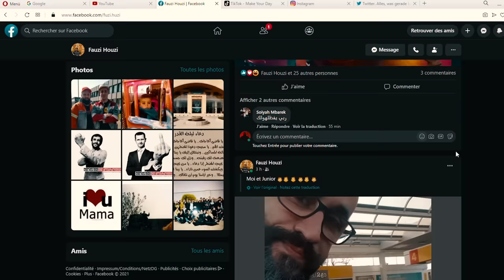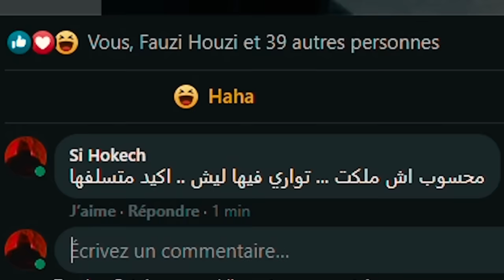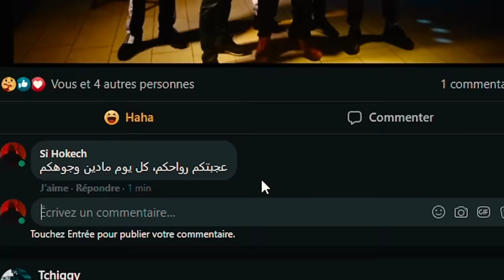Ferid El Extranjero - Hokech | هوكش (Musique Video)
With subtitle in AR-DE

Directed by: Nickes

Mix and Master: Germoney Studios

Digital Marketing Expert ©
CEO: Karim Kraus-Touihri | كريم كراوس الطويهري

Activate the 🔔 beside the subscribe button to get all the best, new, jdid, nouveaute Rap Tunisien 2022 / Rap Tounsi 2023 Songs from Ferid the notification!📩 If you have any questions or requests feel free to leave them in the comments below.

Lyrics:

يالي تحكي فيا وما تدري, يعلم بيا كان اللي مينام الليل ااااه
 وانت ما ريتني كي نجري, ليل و نهار و في طريق طويل
 ربي لي يدري أش في صدري, و ماكش هاز معايا حمل ثقيل
تحكم و تحكي ما تدري, حديث لبهايم لي مخلطت عال خيل

ذراعي يساري ذراعي يميني
 نجري ميلي تحلت عيني
 ما تولدت في فمي مغرفة ذهب
ذ راعي يوكلني و يكسيني
جايبها بعرق جبيني
           جري اللهيث عرق
  مجهود و تعب
 ربي عطاني لي يكفيني
و لا طمع عمالي عين
 باش نمد يدي لمن هب و دب لا لا لا لا

و أنت ياللي عينك ما تريني
 تحكي و بلسانك تاذيني
 تحسبلي ما تربح كان الشب
السم يقطر مالسانتكم
 الغيره فالقلوب كلاتكم
تحكي فيا أنت ما تعرفنيش
مالفراغ لي في حياتكم
 تحسدوا تعايرو لي فاتكم
يا خفافيش  l'écran من ورا
social médiaناس عايشه في
 لي ما يدري يقول سبول
 القلب ميت المخ مسكر
وكان الفم محلول

 هاذي ناس المخ منتالي
 تستوعب بالمفتول
 قوم حسودي بهيم و مصطك
 تافه و مهبول
   تقربع خاطرك ياسرفاض
 لا انتاج لا مدخول
شاد الفايسبوك و تعاير
 ناس بلاش عقول
غيرك يسقي يحرث يحصد
       و يجني فالمحصول
و إنتي عالتلة و تتسلى تحسب فالكلكول

ياللي تحكي فيا وما تدري
يا عالم بيا كان اللي مينام الليل
  وينتي ما ريتني كي نجري
 ليل و نهار و في طريق طويل
 ربي لي يدري أش في صدري
 و ماكش هاز معايا حمل ثقيل
 تحكم و تحكي ما تدري
 حديث لبهايم لي مخلطت عال خيل

فاضي و تقلق فالناس لا راتك لا جاتك
 هذا لابس و هذا معري و هذي أولاوياتك
 كي ترقد اسئل الوسادة تجاوبك على سؤلاتك
 منين جاتك هال كراهيه لي منداخل كلاتك
 باين حسدك حقدك شرك في كمنتاراتك
كاره الدنيا و كاره الناس و كاره حتى ذاتك
 ما جايب شي ما عامل شي
 و تعيس في حياتك
كان المركب زفر فاتك راو من تفاهتك
مخك لا فهم و لا كبر
 وقتاش تستوعب يا قعر
 دنيا مش دزان صدر
فايسبوك و صبعك على الزر
       و إنتي كي الكلب لي يكر
 تعارك و لسانك شبر
مصايب و العقلية صفر
 ماو خلي بهامتك في السر

 حياتكم لاطعمة لالذاذة
تكتب لهذا و هذا
تناقش في كذا و كذا
 ما عندك ما تعمل يا هذا
 شمهبط هذا و ماذا
 تسقسي على هذه و هذا
 غلبتوا علينا و لهذا
 يعطيكم وهف ما هذا

تموتوا عالعرك و الفضايح
 لا تصلحوا لا تعطوا نصائح
 لي بناتكم طايح راو رايح مخاخكم قمم
 ناس كان عالفاظي تتصايح
 بكحولية قلبك وين رايح
 غير يشوفوك مرة  تطايح ياكلوك بالفم

يالي تحكي فيا وما تدري
يعلم بيا كان اللي ما ينام الليل